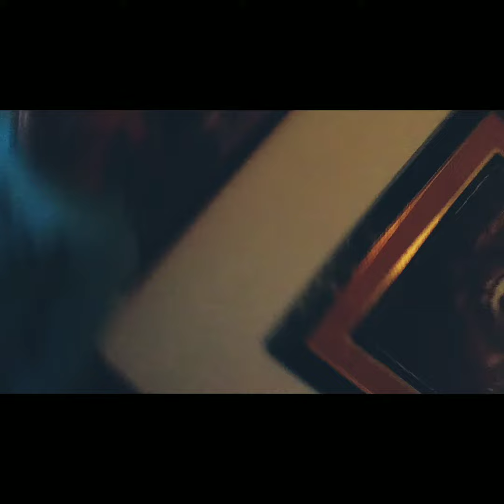Lil Meo -MY BElT (OFFICIAL MUSIC VIDEO) prod. MTB RECORDS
He is really the youngest one doin it out here!!